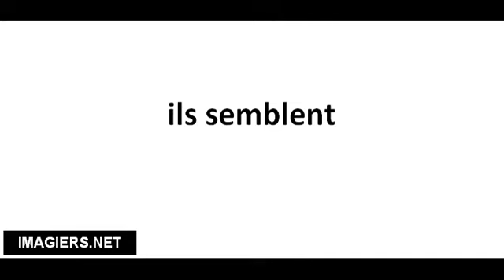Richtig Aussprechen # ils semblent